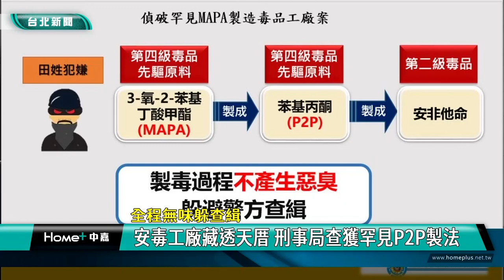製毒工廠 煉金術|製毒師 透天厝|安非他命 原料|作法 罕見|手冊 無味|2023 中嘉新聞|全程無味躲查緝 安毒工廠藏透天厝 刑事局查獲罕見P2P製法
在自家透天厝廚房製毒 改變流程去掉臭味躲查緝 還是難逃法網

警方掃蕩毒品又有重大進展，刑事局與桃園警方合作，在平鎮一處透天厝查獲一處製毒工廠，嫌犯為了躲避查緝在自家廚房製毒時採用罕見的「P2P」製法，少了惡臭味產生的氯化步驟，不過還是被警方循線查獲，並查扣大批的製毒工具，全案依違反毒品危害條例移送桃園地檢署偵辦，田姓主嫌也被羈押禁見。

警方攻堅進入民宅果然發現製毒原料、大批的製毒工具、製毒筆記及空氣槍等，這處製毒工廠隱身於桃園平鎮一處透天厝，田姓嫌犯利用自家廚房製毒，比較特別的是嫌犯採用罕見的「P2P」製法，少了產生惡臭味的氯化步驟，企圖躲避查緝，不過還是被刑事局與桃園警方組成的專案小組查獲。

田姓嫌犯被逮時還一度辯稱是在煉金企圖蒙混過關，不過還是被警方識破全案已依違反毒品危害防制條例移送桃園地檢署偵辦，田姓嫌犯也被裁定羈押禁見。